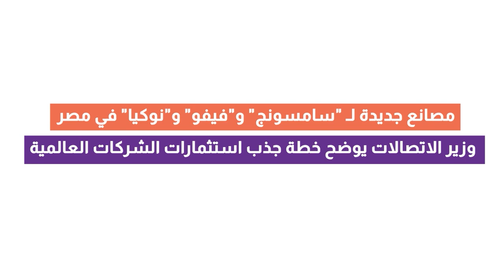وزير الاتصالات يوضح خطة جذب الاستثمارات العالمية في مجال صناعة الإلكترونيات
في حوار خاص لمركز المعلومات ودعم اتخاذ القرار، أوضح الدكتور عمرو طلعت وزير الاتصالات وتكنولوجيا المعلومات الجهود المبذولة لجذب الشركات العالمية المتخصصة في صناعة الإلكترونيات، منها شركة "سامسونج" لإنتاج الحاسب اللوحي لطلاب المدارس، وشركات "فيفو" و"نوكيا" و"سامسونج" لإقامة مصانع لإنتاج الهواتف المحمولة بهدف خلق فرص عمل وتوطين صناعة الإلكترونيات في مصر وتقليل الاستيراد وزيادة الصادرات المصرية للدول المجاورة.